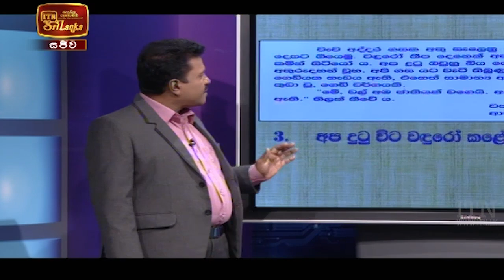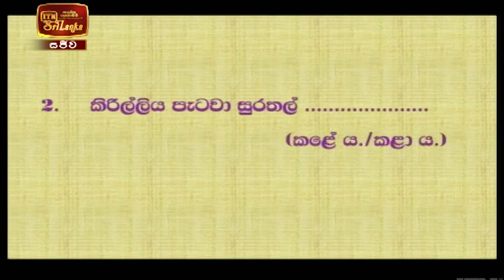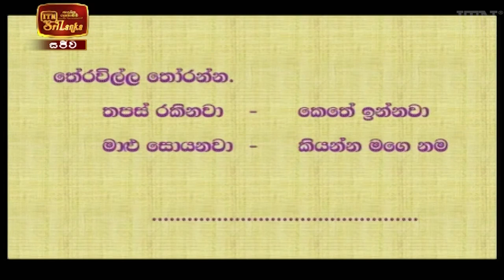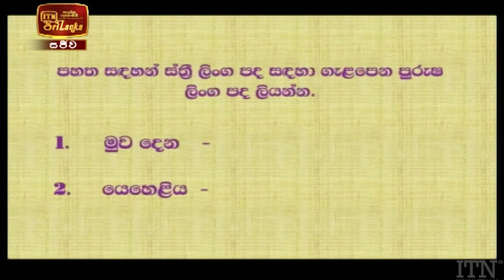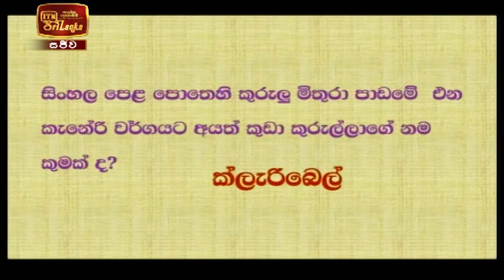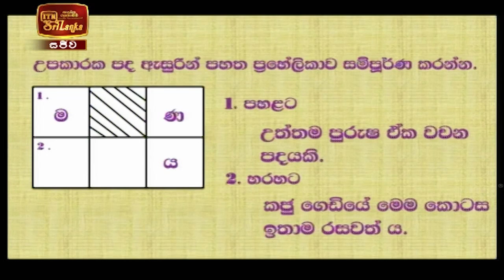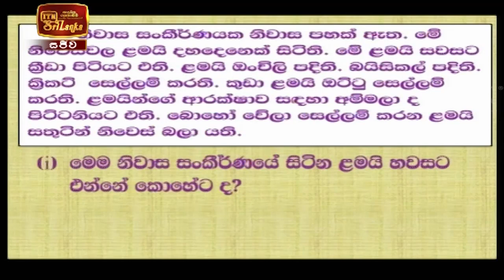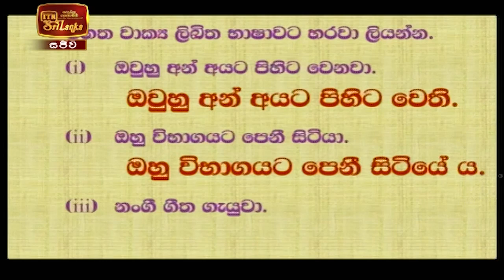Smart Five - (2021-02-07) | ITN